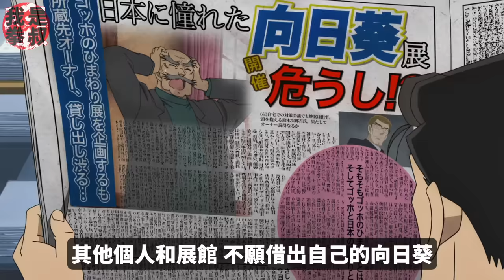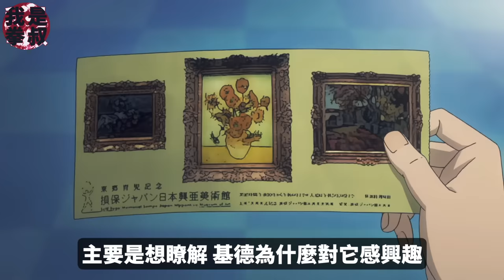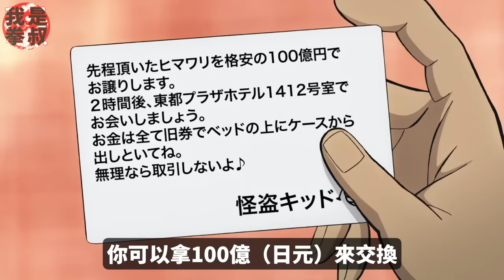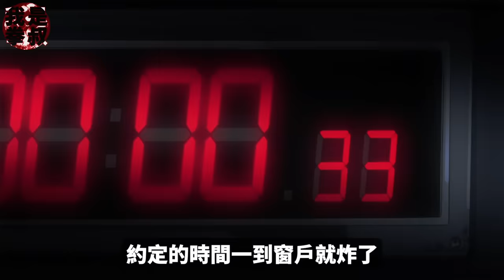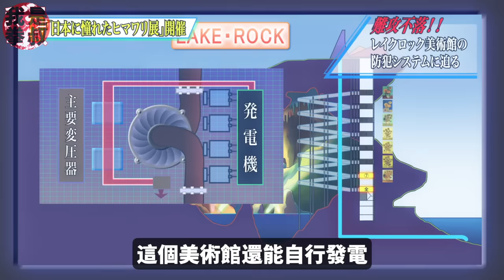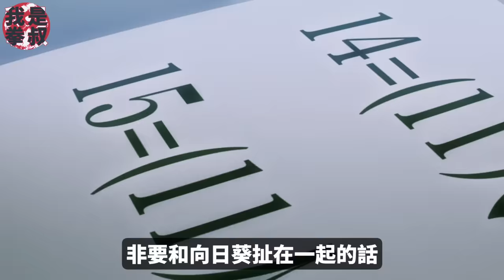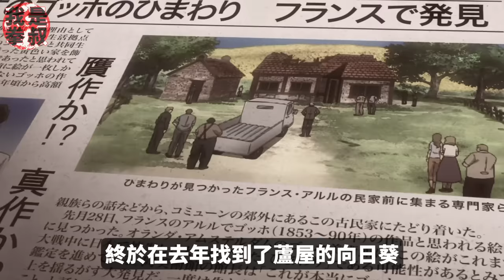一反常态的基德，解救业火中的向日葵，柯南剧场版19解说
大家好我是拳叔，藝術是人類的瑰寶，但對藝術的過度追求，有時反而會令人陷入瘋狂。基德為何對寶石以外的東西感興趣，柯南的大號又被盜了，精彩不要錯過。